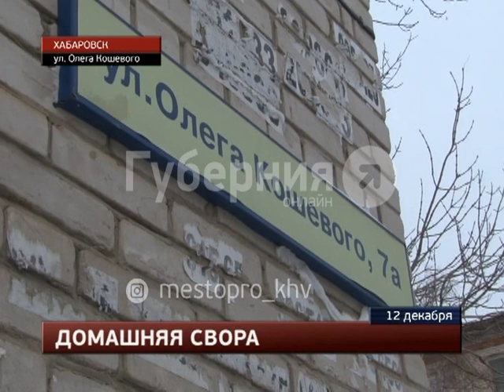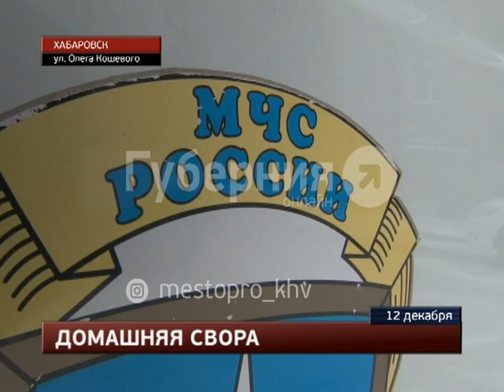Труп пенсионерки со следами укусов нашли спасатели в хабаровской квартире. MestoproTV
В Индустриальном районе, в квартире пятиэтажного дома, полицейские обнаружили труп женщины, поврежденный ее собственными домашними животными, сообщает портал «Губерния». Решение о взломе двери было принято после жалоб соседей на появившийся трупный запах.  Все последние происшествия вы можете найти в разделе "Место происшествия" на портале "Губерния"